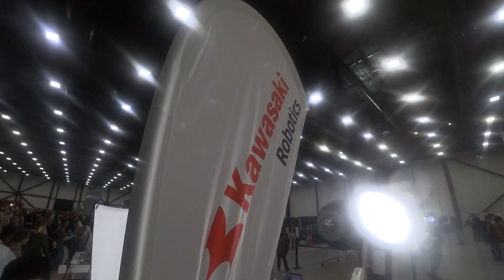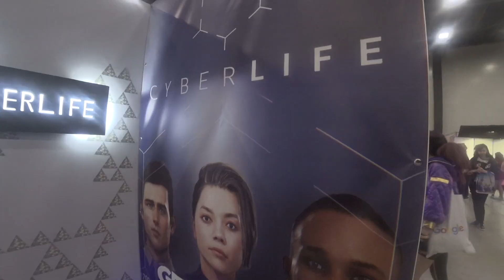Старкон 2019 | Фестиваль #003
Старкон 2019 - Экспофорум - 28-30 июня 2019